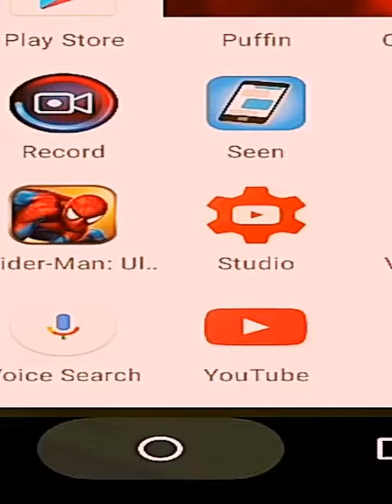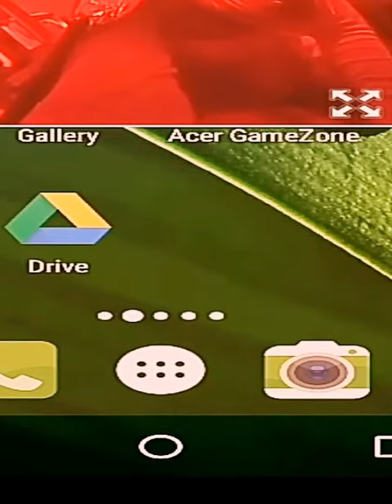Everybody has a Dream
this is the part when you thought I couldn't make it believe in you put your goals in front of you never give up dream the big Dreamer life is what you make it and I am real Moment music you didn't leave me took me a long time for the world to believe i